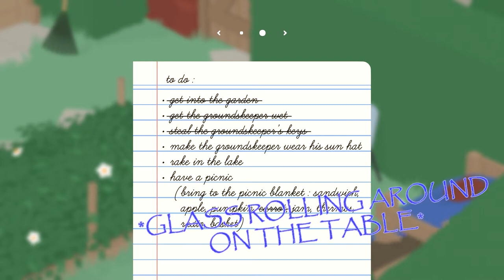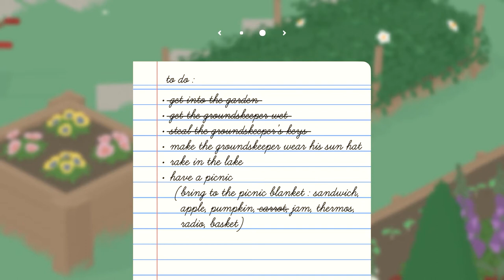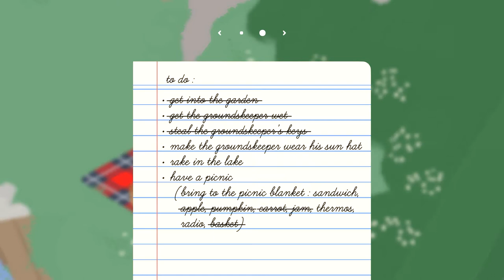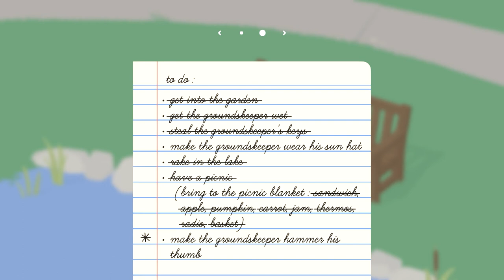THIS GOOSE IS COOKED! || MisterRed Plays Untitled Goose Game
On Easter Sunday, ladies and gentlemen, a goose.